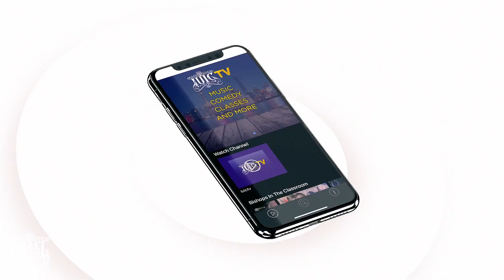Jews (Not Africans) For Sale From Sierra Leone